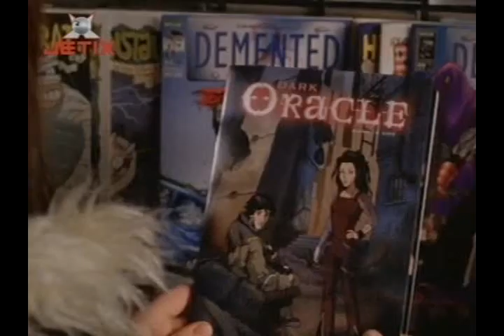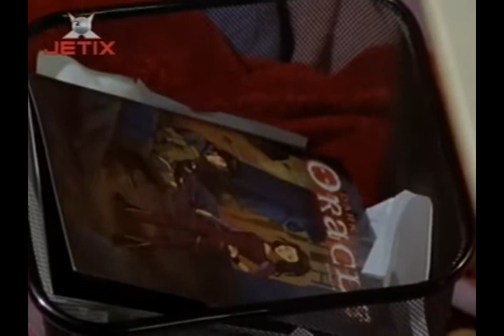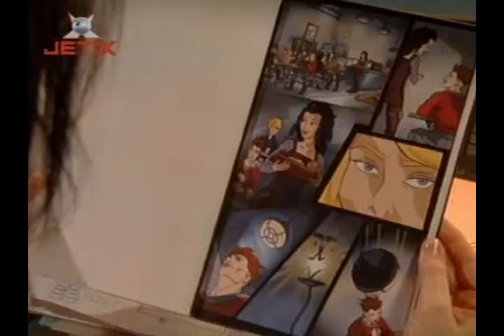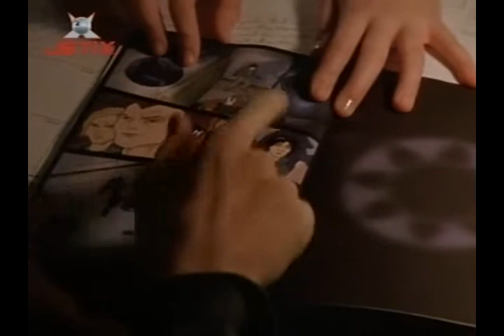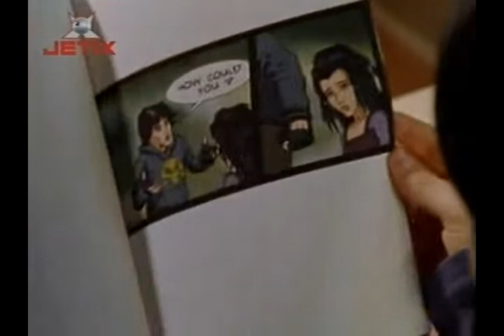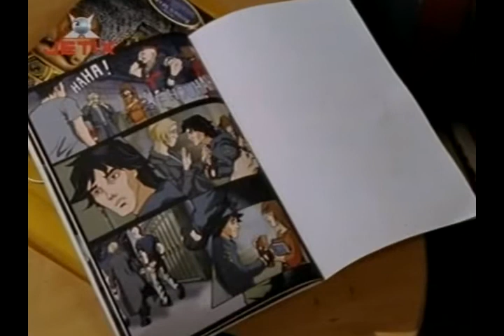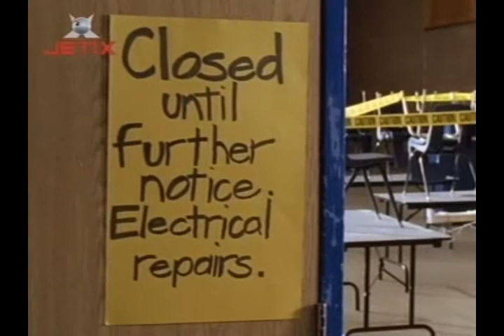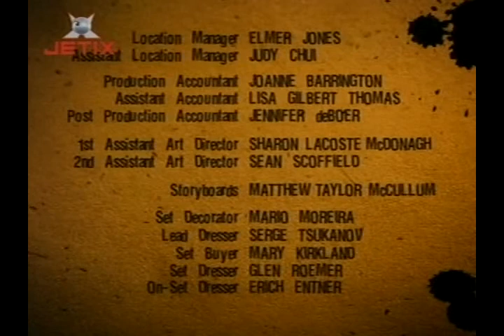Sötét Jóslat - 1. évad 1. rész (magyar)